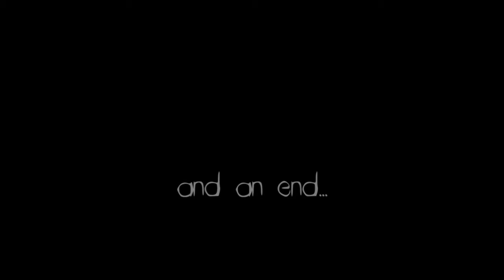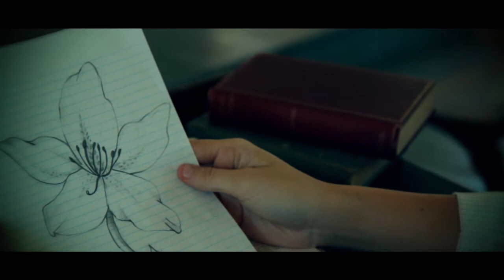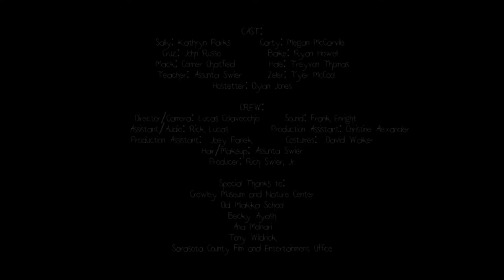The Montooth Books Video Trailer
This action packed video book trailer includes scenes with the heroine and her bow and arrow, chase scenes through the swamp, and a shoot out with the villains. "It was so exciting to be involved in this project," said Megan McCarville, the Riverview High School student who plays the adventurous and athletic heroine, Carty in The Montooth Book Series. "I have never acted before so having to act brave, shoot a bow and arrow and chase bad guys through the swamp turned out to be quite a real life adventure for me!" said McCarville.

Sarasota High School student Ryan Howell plays the role of Blake, and Booker High School student Treyvon Thomas plays the part of Hale. McCarville, Howell and Thomas are joined by several other local Sarasota FL actors including Kathryn Parks, John Russo, Conner Chatfield, Assunta Swier, Tyler McCool and Dylan Jones.

Hub Studios in Sarasota FL produced, directed and shot the 6-minute short film on location at several local attractions including the Crowley Museum, the Myakka Old School House, and at two Sarasota historical homes.

The video is being timed to coincide with the upcoming publication date of the third book in the Montooth quintet, Montooth 3: Red Cross of Gold. The book is set in the 1950's, so special steps were taken to authenticate the video including costume design and props.

Montooth Books are written by accomplished businessman, Award Winning author and Anna Maria Island, FL resident Robert Jay, who has sold more than 20,000 books in his series, worldwide.

The first of five books in the Carty Andersson young adult series is a 441-page novel, centered on the fable of Montooth, a massive alligator.  Montooth and the Canfield Witch begins with the spirited 14-year-old female main character leading her male friends on a heart-thumping journey through the Florida swamps near Sarasota, FL in 1950. Deep in the swamp, they discover the last descendant of a family chased out of Salem, Massachusetts by Seventeenth Century witch hunters. The recluse, now thought of as a witch by many townspeople, is being dogged by a band of treasure hunters, under the impression that there are riches on her property. Carty, the main character and an accomplished young archer, leads her crew on an adventurous journey to protect the recluse.

The Montooth quintet reflects the period 1950-62 following the main characters as they evolve from junior high students in the first novel into key participants in the Cuban Revolution.

Cloverleaf Corporation will display the video in mall kiosks, bookstores and online to promote the series.Check out